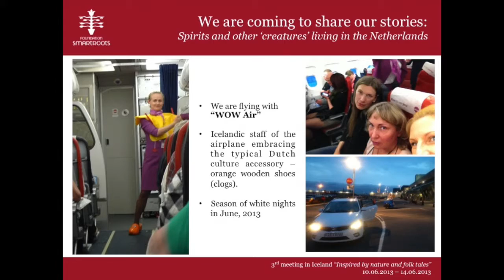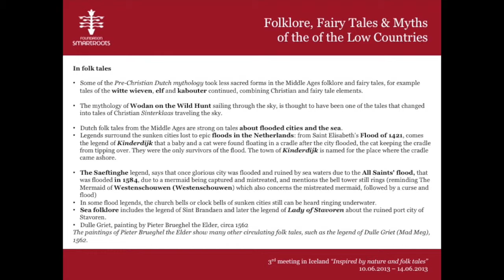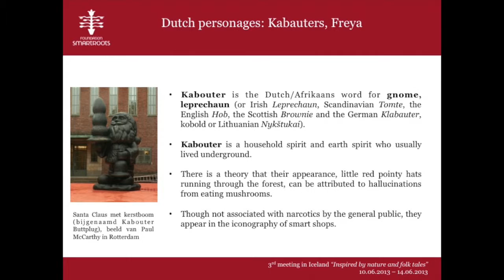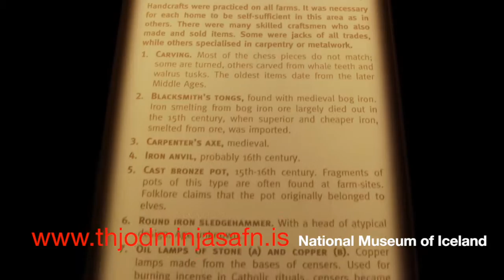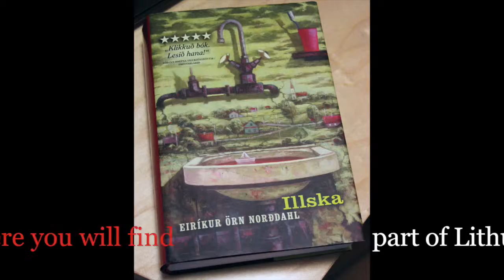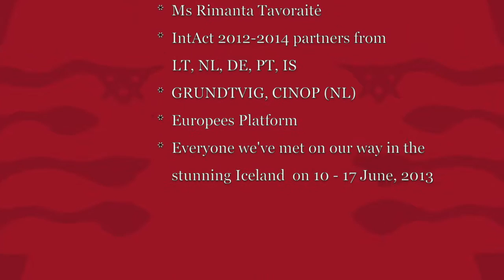Grundtvig: Inspired by nature and folk tales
Learning partnerships project: Intercultural Integration: arts, crafts and traditions. Partner meeting in the Iceland: "Inspired by nature and folk tales" on 10 - 17 June, 2013.